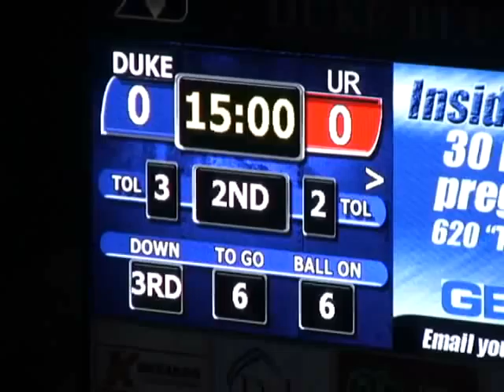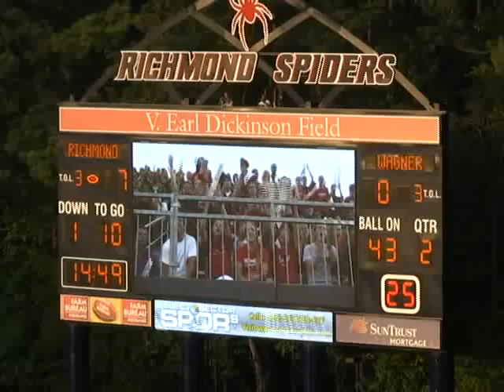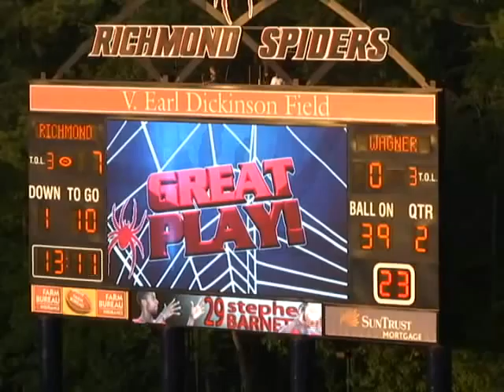Richard Muldrow #79 2011 season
6'7 305lb. (Left) Offensive Tackle for the Richmond Spiders
2011 Senior Season 1st half